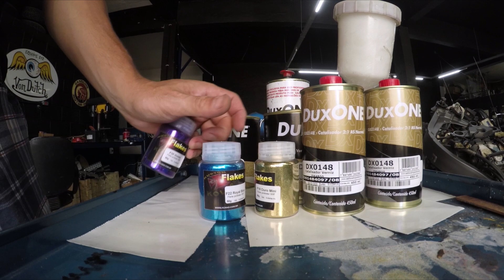PERSONALIZAÇÃO VAN FORD ECONOLINE 1995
No vídeo de hoje, estamos mostrando a customização dessa incrível van ECONOLINE 1995.